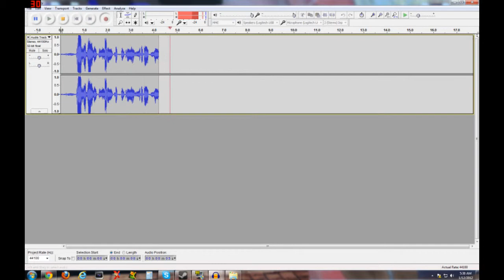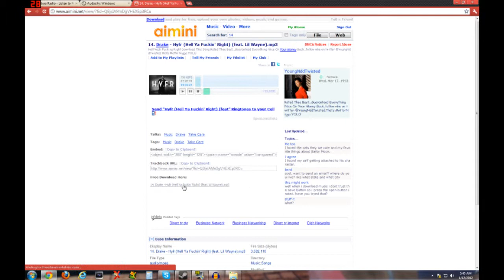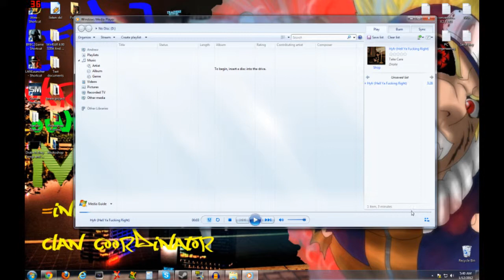Free Music in One minute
How you can get UNLIMITED SONGS, and it only takes one minute to do.